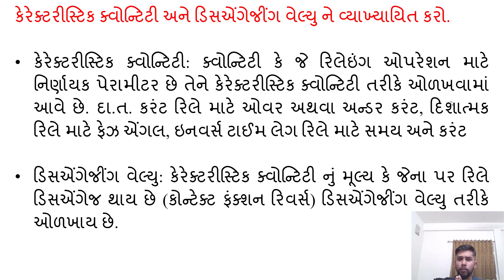SGP Video short on define characteristics quantity and disengaging value in Gujarati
SGP Video short 58 Gujarati